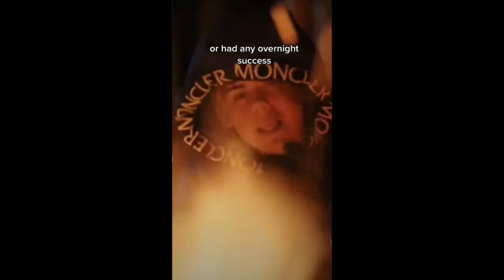Wannabe Billie Ellish (Lael Hansen Diss Track)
Lyrics:

Hook
Talking about her life is boring
Same thing applies to your music
Used to react to Kid Buu
That’s what this girl turned into
Instead of copying rappers
You’re copying a pop singer
She a wannabe Billie Ellish
What will be your next gimmick?
Be a wannabe Doja Cat
Pockets like Lizzo man
Beause they’re probably real fat
Not from the middle of nowhere
Only thing that’s going nowhere
What’s the answer to that…. Lael’s music career

Verse
If Vancouver's nowhere, what’s Traverse City?
Acting like you started from the bottom like Drizzy
I never sold my soul, I never got lucky
You were famous before Lil Nas or Dixie
Dudes would rather beat their meat to your booty
Than hear you try to be a wannabe Billie
This what you think will win a Grammy?
I guess you gave us preview
Of the content you would do
After disappearing on Youtube
Pretend to be her in the public
Come back to copy the aesthetic
And the vibe of her music
Nothing on the internet is ever deleted
So stop acting like you’re a up and coming artist
People that watch you are Gen Z'ers
We’re all young, we don’t have Alzheimer's
We can all remember you’re a reactor
Explain to me how you never got lucky
Lael where did you get all this money ... to film to your music videos?
It costs good money to get that quality though
You’re an industry plant that won’t blossom
Helen Keller told me your songs are awesome

Hook
Because your pockets real fat

Clips used (lael hansen being weird for 1 minute straight)

(Gypsy kid dancing at club can't be bothered. 1997.)

Beat: Playboi Carti - Foreign